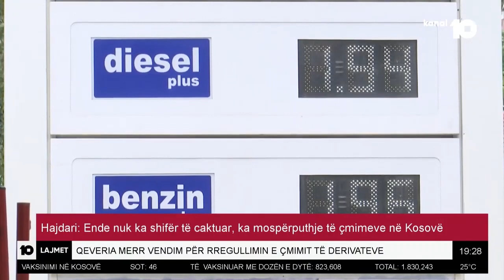Qeveria merr vendim për rregullimin e çmimit të derivateve